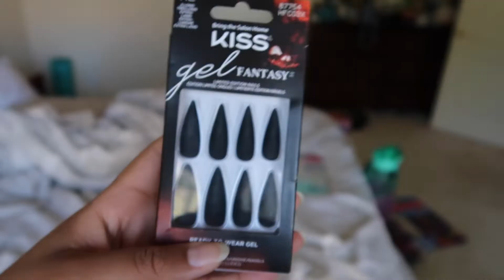I did my sister's homecoming hair and makeup!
Hey guys! It's Ariel back again with another video. This time I did my little sisters hair and makeup for homecoming! This was so much fun and she looked so gorgeous in the end. I hope you enjoy this video and maybe watch it with your siblings :)

xo Ariel

Ariel's Instagram: @arielfinks
Alexis' Instagram: @0.alexiis.0